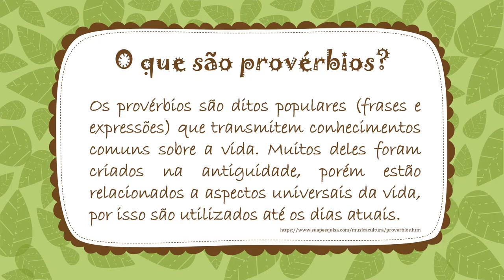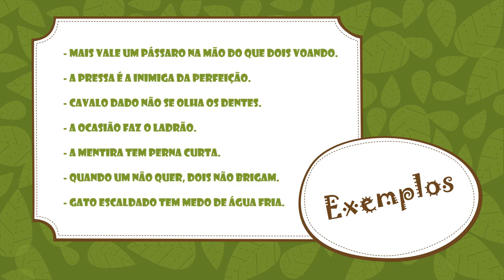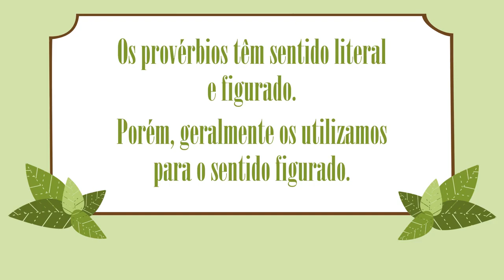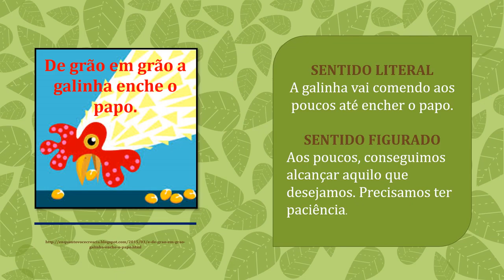Provérbios e ditos populares